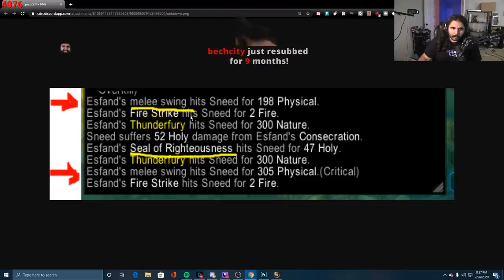I TANKED MOLTEN CORE AS A PALADIN | Esfand Best WoW Classic Moments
Last week, we were short tanks for one of our raids and I had to step up and tank Molten Core as a Protection Paladin. I didn't think I was quite prepared to do it, but it went well and was a lot of fun! Hope you guys enjoy!

Thanks again to @Gorthax for the great editing! Check him out!